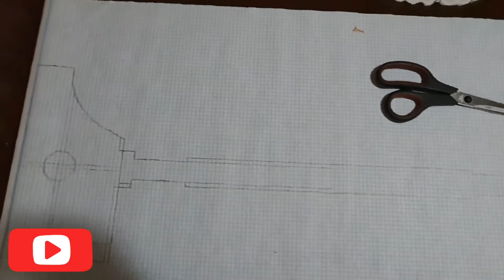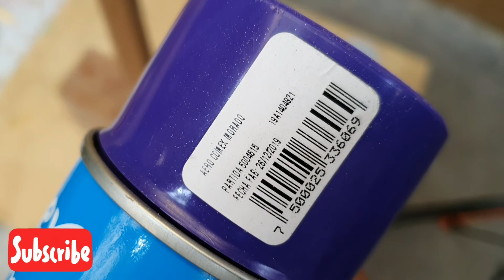COMO HACER MARTILLO DE MADEA Ronan el acusador😱 (tutorial de su mazo)